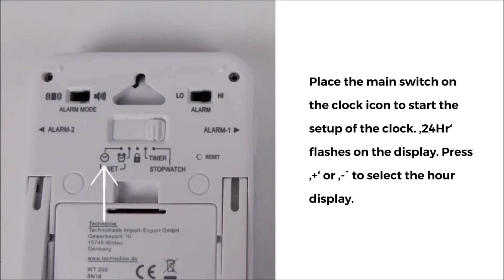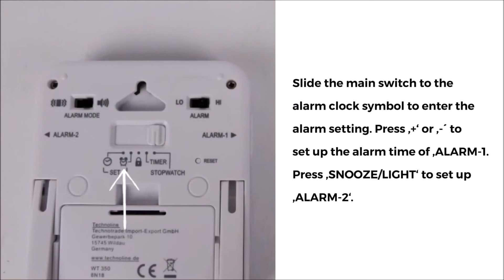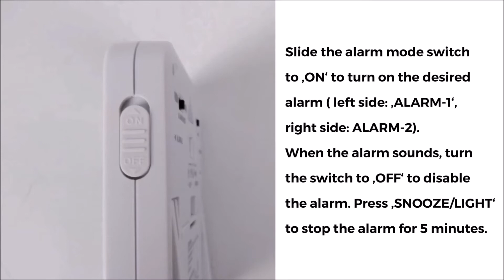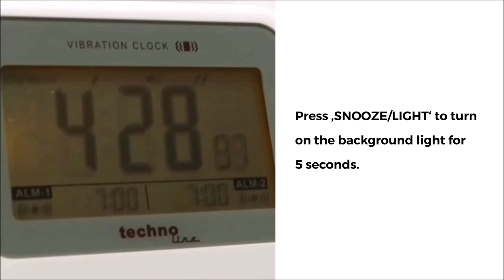WT 350 // manual // instrution // english // technoline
Digital quartz alarm clock with 2 alarm alarms and optional alarm vibration for a silent wake-up. You can view the time, date, and day of the week, and a count-down timer and a count-up timer (stopwatch).

00:03​ how to start
00:25​ set up
01:30​ alarm
02:23​ timer
02:58​ stop watch
03:19​ background lightning

Details:
Quartz clock
12/24 h time display
time zone setting (± 12 h)
date and weekday display (8 languages)
2 alarms with snooze function
alarms as ringtone or vibration
alarm adjustable
count-down and count-up timer (stopwatch) up to a maximum of 39h 59 min backlight
wall mounting or table standing

Technical details:
measurments: 105 x 19 x 88 mm
power supply: 2 x AA Mignon LR06 (not included)

TechnoTrade Import-Export GmbH
Gewerbepark Berlin-Wildau 10
15745 Wildau